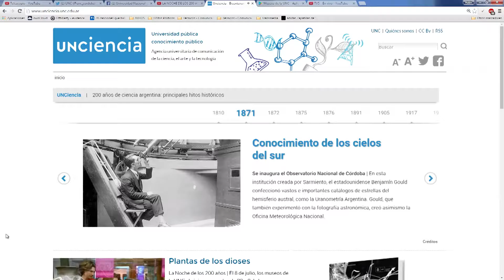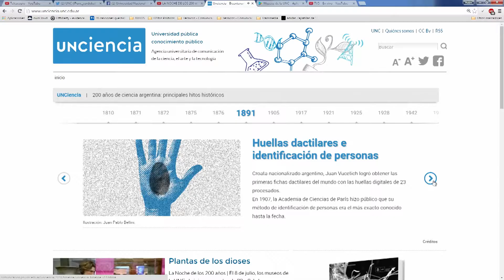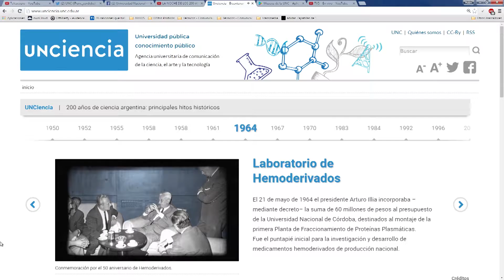LA NOCHE DE LOS 200 AÑOS - Museos de Ciencias de la Salud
Propuesta de los Museos de Ciencias de la Salud, movil en vivo con Nadir Secco y entrevista con Pablo Carrizo de UNCiencia y los principales hitos de la ciencia en Córdoba en estos 200 años de independencia.
Transmisión especial en vivo desde el Museo Histórico de la UNC. Vigilia hacia la conmemoración del bicentenario de la Independencia argentina.